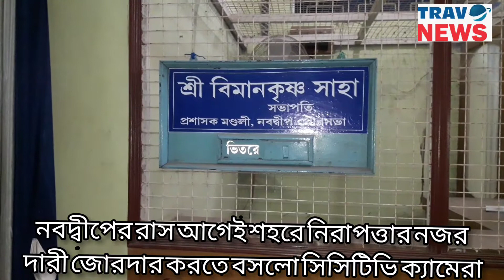TRAVONEWS BANGLAনবদ্বীপের রাস উৎসব এর আগেই শহরে নিরাপত্তার নজর দারী জ করতে বসলো সিসিটিভি ক্যামেরা।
নবদ্বীপের জাতীয় উৎসব এর আগেই শহরে নিরাপত্তার নজর দারী জোরদার করতে বসলো সিসিটিভি ক্যামেরা।

আগাগি ৩০ শে নভেম্বর মন্দির নগরী নবদ্বীপে শুরু হতে চলেছে জতৎ খ্যাত রাস উৎসব, যদিও এবছর কোভিড পরিস্থিতিতে উৎসবের জৌলুশ অনেকটাই কম, তাও সরকারি ও মহামান্য হাইকোর্টের সকল নিয়ম ও বিধিনিষেধ মেনেই উৎসব মুখি শহর বাসী।
এর ঠিক দু দিন আগেই শহের নিরাপত্তার জোরদার ও সুনিশ্চিত করতে নবদ্বীপ পৌরসভার উদ্যোগে ও বিধায়ক পুন্ডরি কাক্ষ সাহার তহবিল হইতে শহরের চতুর দিকের প্রায়,সব গুরুত্বপূর্ণ রাস্তায় বসেছে সিসিটিভি ক্যামেরা। আজ নবদ্বীপ পৌরসভায় তারি আনুষ্ঠানিক উৎবোধন হল।এই অনুষ্ঠানে উপস্থিত ছিলেন নবদ্বীপ পৌরসভার পৌর প্রশাসক বিমান কৃষ্ণ সাহা,  বিধায়ক পুন্ডরি কাক্ষসাহা, সস শহরের প্রাপ্তন জনপ্রতিনিধী সহ বেশ কিছু আধি কারিক গন।
 শহরের জাতীয় উৎসবের আগেই এ হেন উদ্যোগে খুশি ও আনন্দিত শহর বাসী।